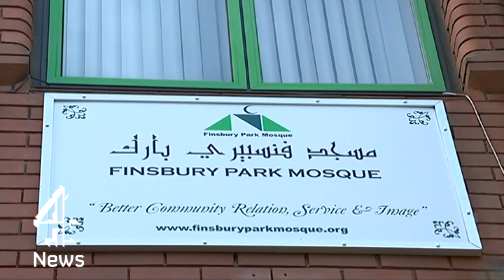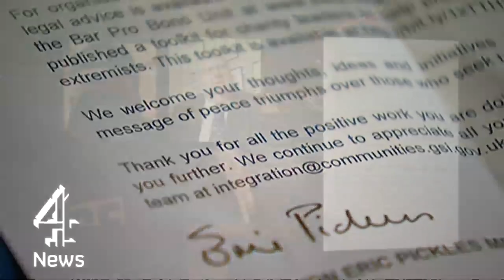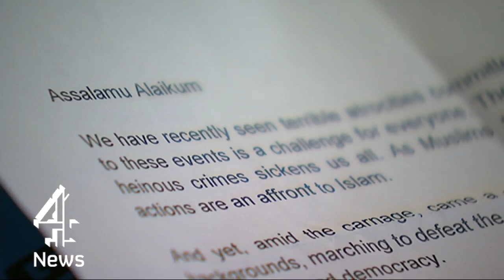Fighting extremism: anger inside British mosques | Channel 4 News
When Communities Secretary, Eric Pickles, said there was more to be done to show that "faith in Islam can be part of British identity", he struck a raw nerve among Muslim leaders.